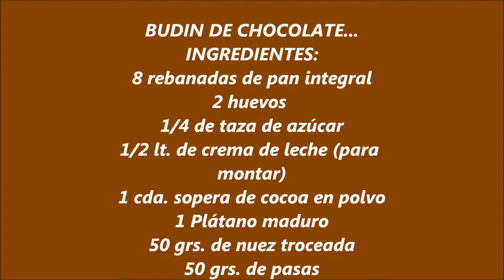BUDÍN DE CHOCOLATE!!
Aquí encontrarás riquísimas recetas Mexicanas...De las abuelitas, la mamá y hasta de la suegra...todas muy sabrosas.